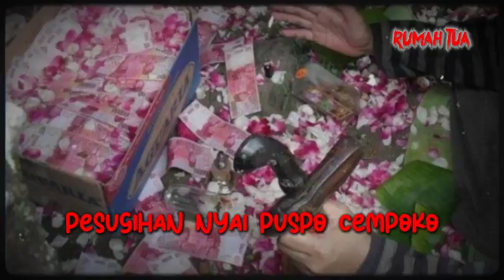9 Praktik Pesugihan di Indonesia yang Masih Dipakai hingga Sekarang